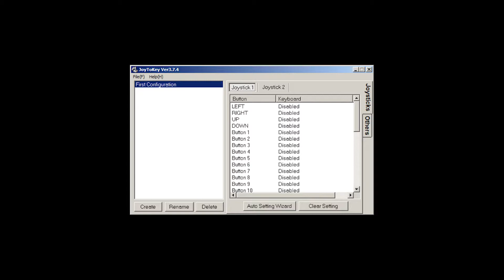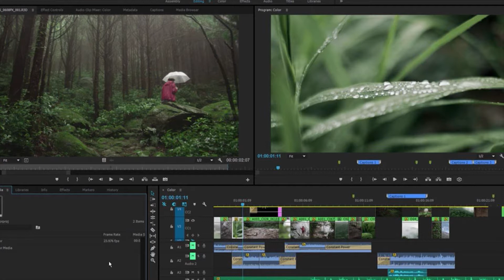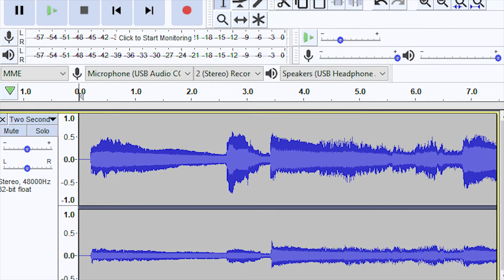El futuro de mi canal - Blue Yeti y JoyToKey